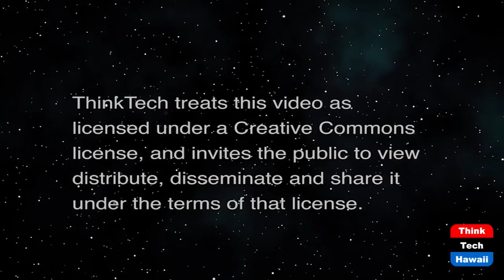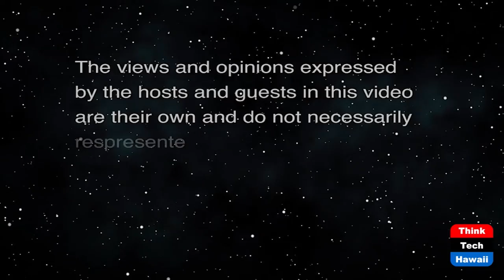Lifestyle Medicine in Japan (Looking to the East)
Discussion with Allen Miner of Sunbridge.  The host for this show is Stephen Zurcher.  The guest is Allen Miner.

We are discussing with Allen Miner of Sunbridge Company, a leading Venture Capital company in Japan, about his interest and investment in alternative lifestyle medicine for the country. While Japan is generally regarded as having a healthy diet and some of the most long lived people, over the last 30 years eating patterns have changed. This has created an emerging market in Japan for vegan food and other diet alternatives to the standard fare in the country. Allen Miner has been a VC for over twenty years now investing in hundreds of different companies in Japan and worldwide. He discusses his recent interest in healthcare and his investments in this emerging business area in Japan.